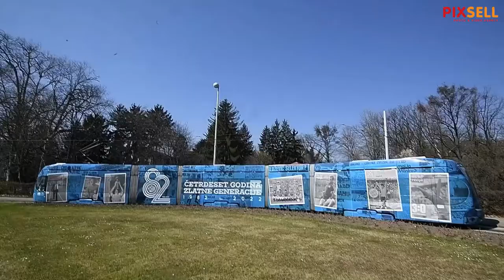Tramvaj posvećen Dinamovoj generaciji iz 1982.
ZET je u promet pustio tramvaj posvećen generaciji Dinama iz 1982. koja je prije 40 godina osvojila prvenstvo Jugoslavije. Tramvaj je oblijepljen izvještajima s utakmica, naslovima iz novina, fotografijama. Na maloj svečanosti okupili su se članovi te sjajne ekipe, Marko Mlinarić, Stjepan Deverić, Marijan Vlak, Džemal Mustedanagić, Zvonko Marić, Gordan Mohor, fizioterapeut Joža Čačković te trener i glavna faca Miroslav Ćiro Blažević i njegov pomoćnik Rudi Belin. Tramvaj broj 82 vozit će neko vrijeme gradskim ulicama.